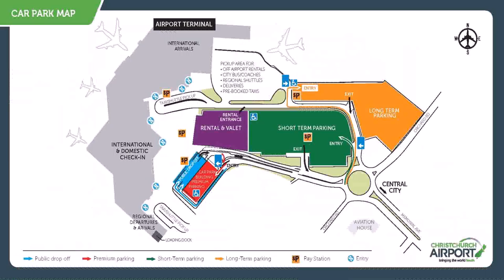House Plans Christchurch Nz - Gif Maker DaddyGif.com (see description)